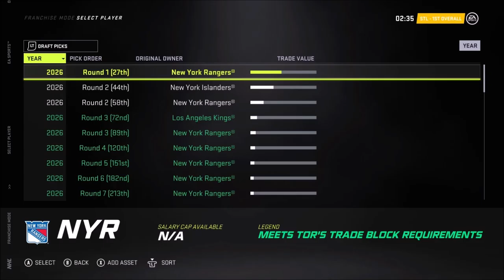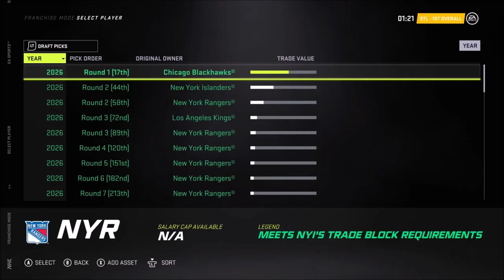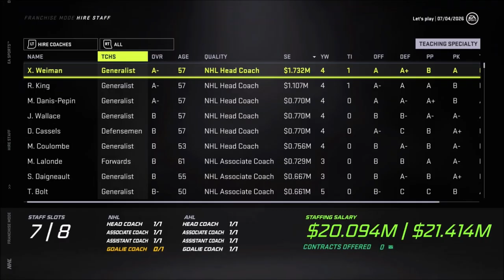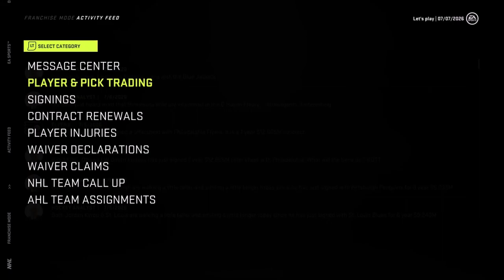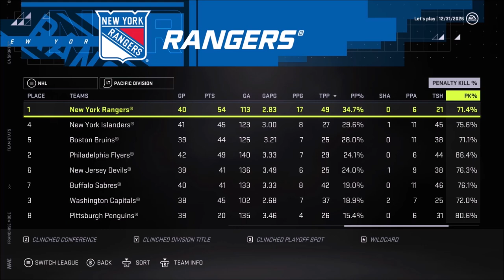A Great Draft! - NHL 21 (Franchise Mode) - Let's Play part 11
We move past the Draft Lottery and Free Agency one more time and simulate the first half of the regular season.